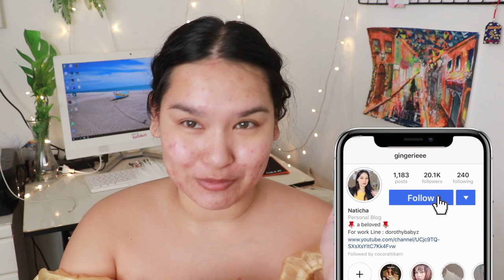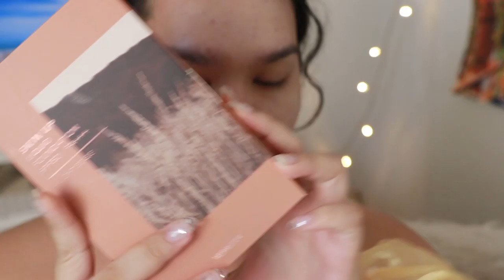แต่งหน้าปิดรอยสิว สวยเนียน ไม่โป๊ะ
สนใจตำเครื่องสำอางค์ของ Merrezca ไปที่ลิ้งค์นี้เลยค่า